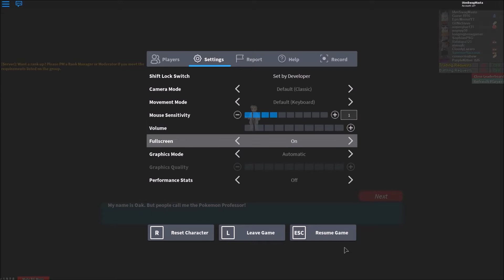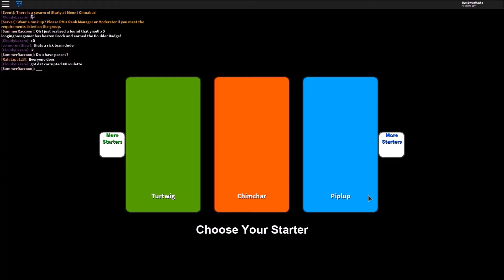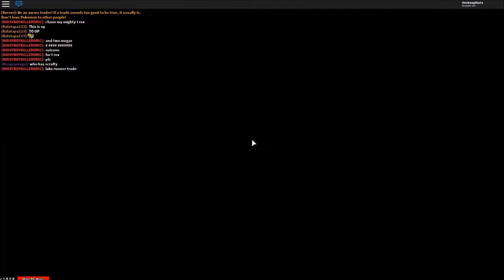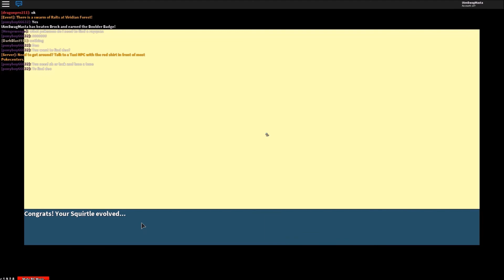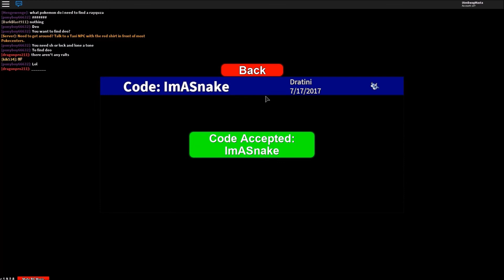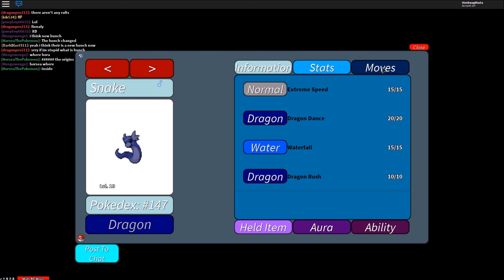INVISIBLE WALLS - Project Pokemon w/ SwagKitten (1)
Introducing two new characters, IAmSwagMasta and PurpleKitten_026, as they face great challenges (mainly me though).